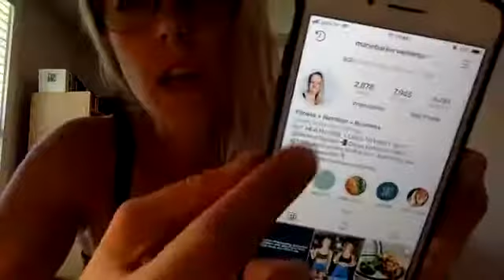LIVE POWER HOUR WITH MARIE BARKER (05/21/19)